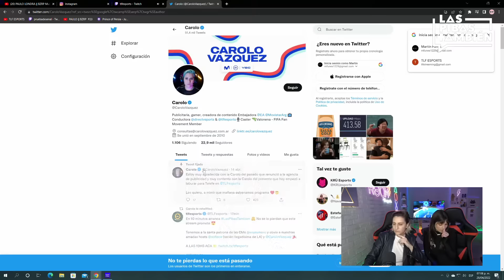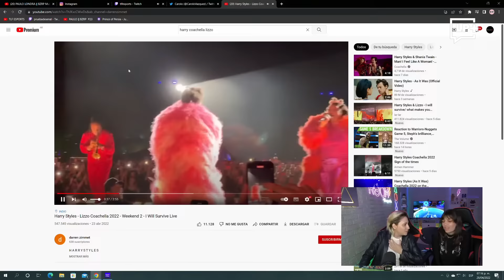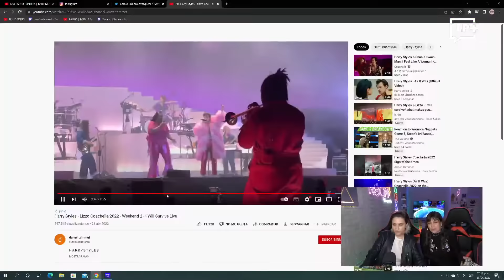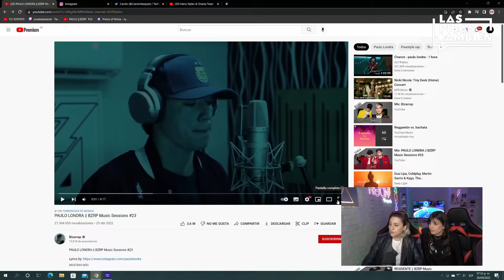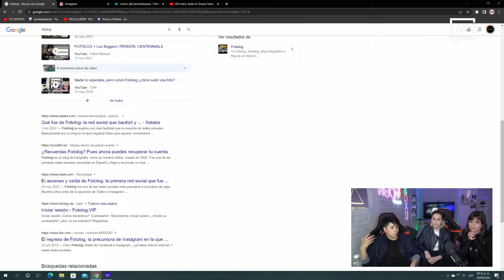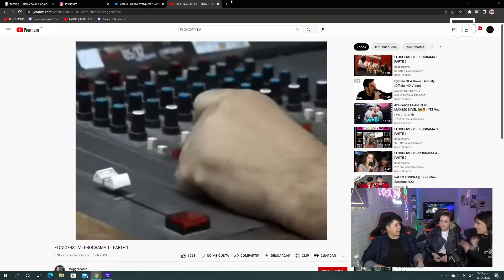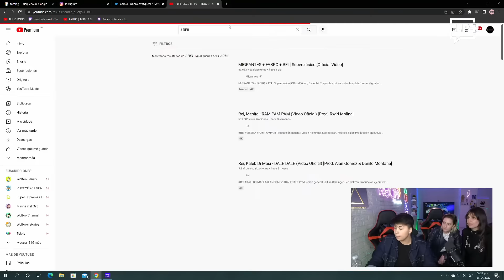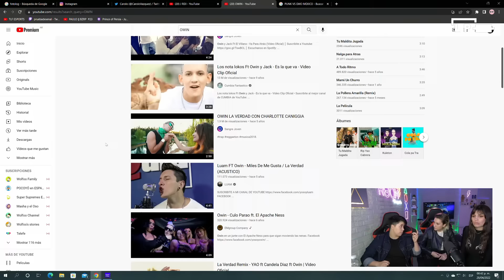CHARLAMOS con CUMBIO | Las Pibas Tambien #3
Las Pibas También un espacio que busca reforzar la representatividad de las mujeres en el mundo del gaming, los esports y otras disciplinas con Sofi Carmona y Carolo Vazquez. Prendemos Twitch todos los Miércoles y Jueves de 19 a 21hs 🔥

Hoy tenemos una ídola en el StreamingRoom ➡️ Agustina "Cumbio" Vivero, pionera en todo lo digital viene a charlar de todo 💓💓💓

MIÉ➡️ StreamChampagne 🍾cc @arihergott t y @belusatulovsky
JUE➡️ LasPibasTambien 🌈 cc @sofisca y @carolo_